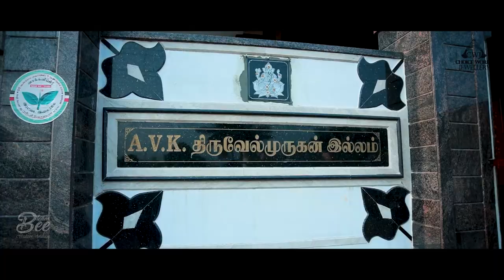TEAM BEE CREATIVE STUDIO | COIMBATORE | CHOICE WORLD JEWELLERY | AD VIDEO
Here we are making "Best Beautiful And Creative" Television Advertising & commercials ads in Coimbatore

Create your stunning advertising with "TEAM BEE ADVERTISEMENT"